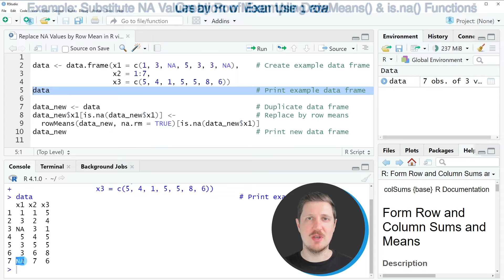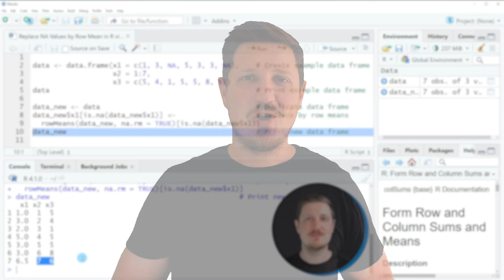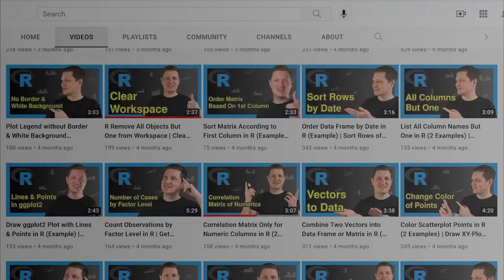Replace NA Values by Row Mean in R (Example) | Exchange & Substitute Missings | rowMeans() & is.na()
How to substitute missing values by the row means in the R programming language. More details
R code of this video:

data ‹- data.frame(x1 = c(1, 3, NA, 5, 3, 3, NA),    # Create example data frame
                   x2 = 1:7,
                   x3 = c(5, 4, 1, 5, 5, 8, 6))

data_new ‹- data                                     # Duplicate data frame
data_new$x1[is.na(data_new$x1)] ‹-                   # Replace by row means
  rowMeans(data_new, na.rm = TRUE)[is.na(data_new$x1)]
data_new                                             # Print new data frame